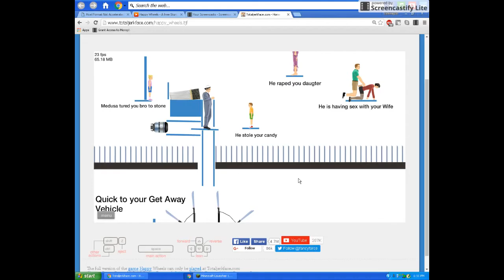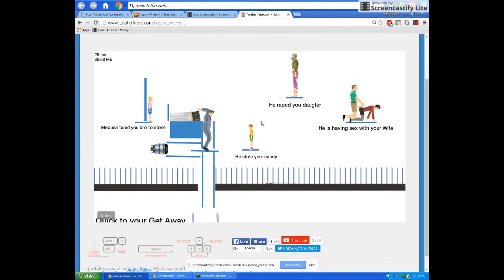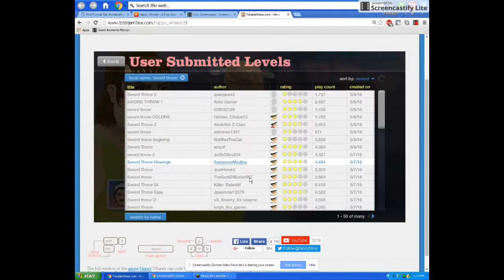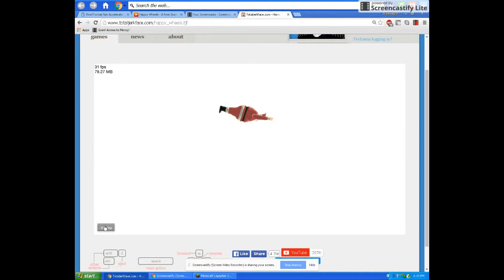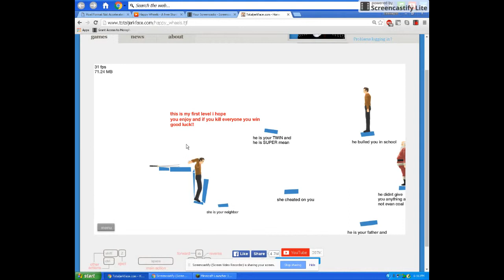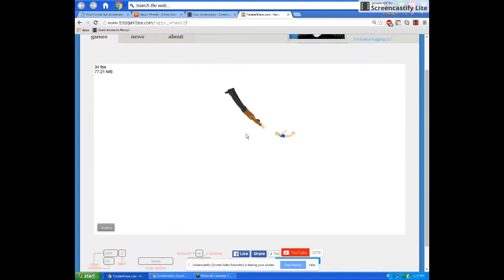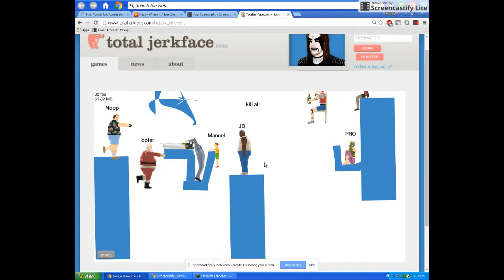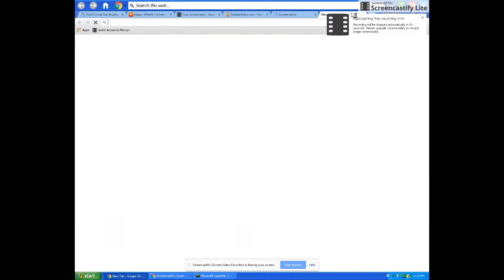Some Happy Wheels....